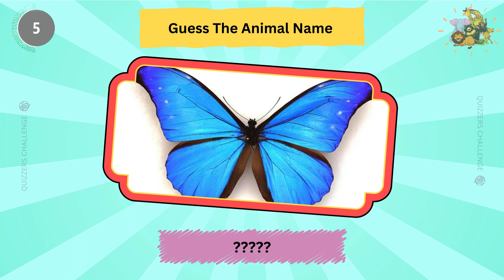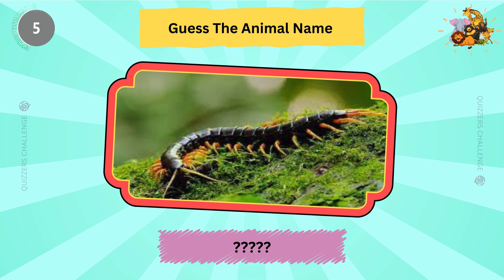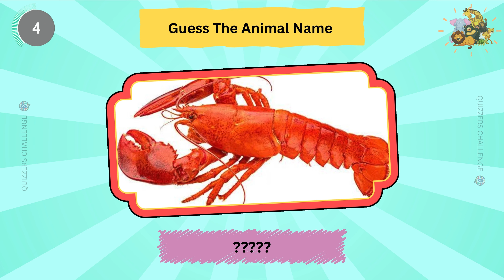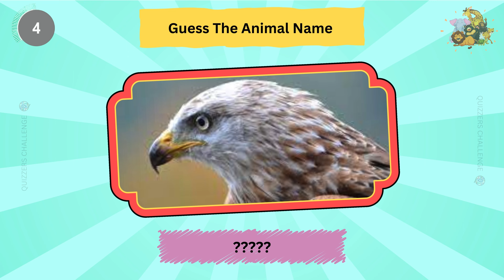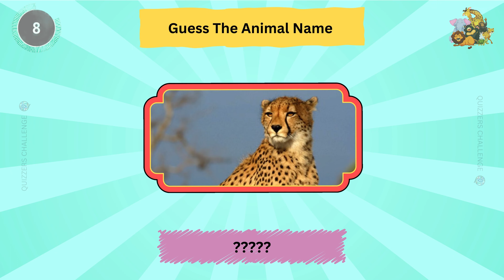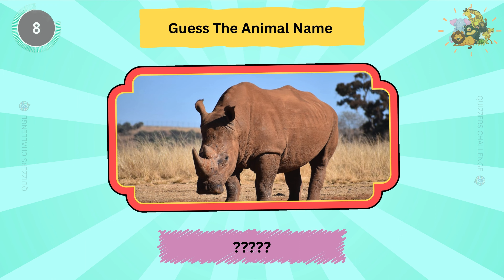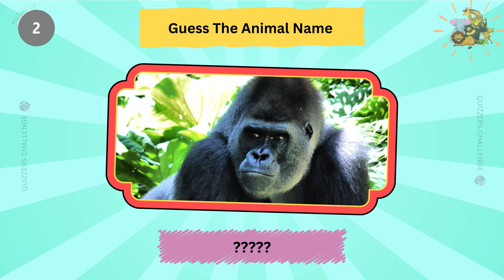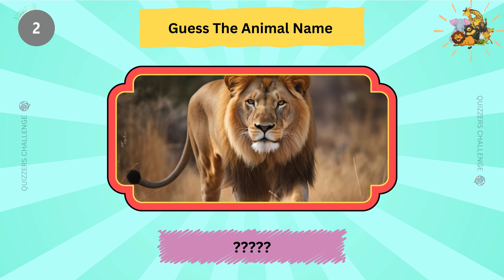Challenge Yourself: Guess the Animals , Fish & Birds Name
Welcome to our exciting game of "Guess the Animal & Fish name"! Are you ready to test your knowledge and have some fun? Join us as we challenge you to identify various animals and fish based on clues provided. Whether you're a wildlife enthusiast or just looking for some entertainment, this game is perfect for all ages. Get ready to dive into the fascinating world of creatures from land and sea
Embark on an adventure of discovery with our "Guess the Animal & Fish name" game! Unleash your inner wildlife expert and unravel the mysteries of the animal kingdom and aquatic world. From majestic creatures prowling the savannah to colorful denizens of the deep blue sea, every round brings a new challenge. Sharpen your wits and compete against friends to see who reigns supreme in this ultimate test of animal and fish knowledge